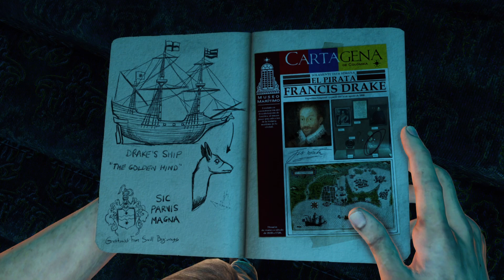Uncharted Drake's Deception Gameplay Part 2 - Greatness From Small Beginnings (PS5)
Uncharted: The Nathan Drake Collection is a 2015 remaster of the first three games in the Uncharted series, developed by Bluepoint Games and published by Sony Computer Entertainment. It was released for the PlayStation 4 on October 7, 2015. The three games follow treasure hunter Nathan Drake as he travels across the world to uncover various historical mysteries. The three games were originally developed by Naughty Dog for the PlayStation 3. The collection received generally positive reviews from critics who deemed it a worthy remaster of the original trilogy, though the omission of multiplayer and lack of additional content received some criticism.